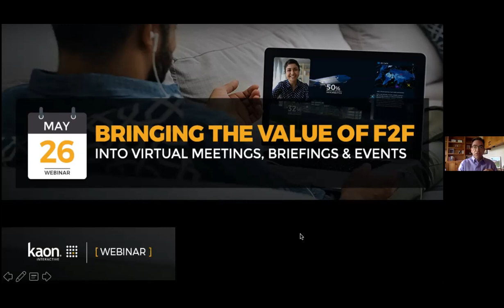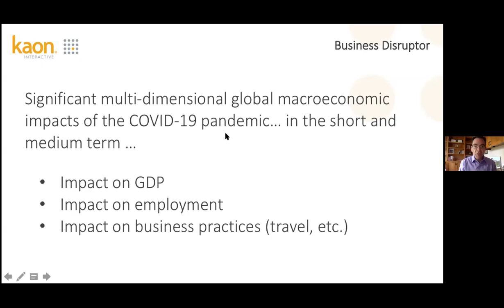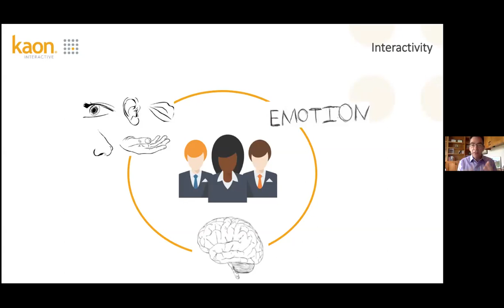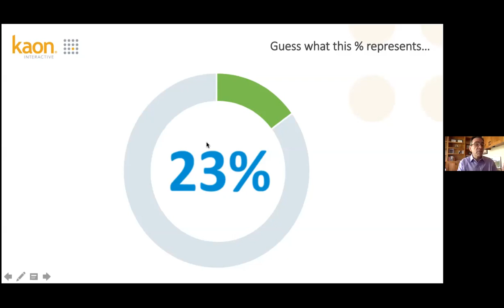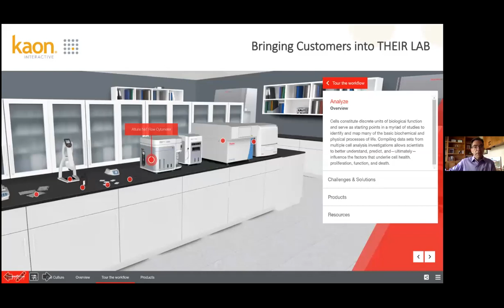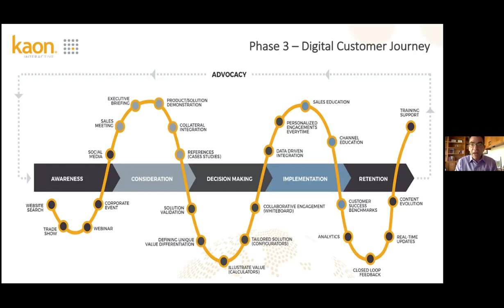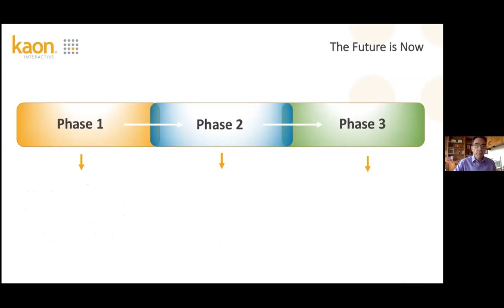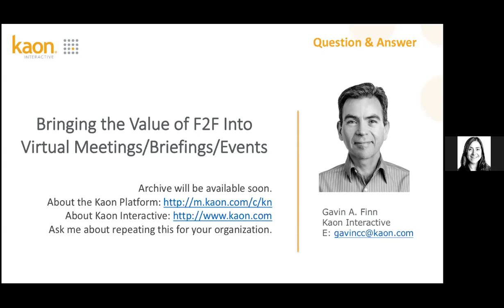Webinar: Bringing the Value of F2F to Virtual Meetings, Briefings & Events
Your customers are in your virtual meeting, briefing or event. Now what?! Static PDFs, passive videos and boring slide presentations cannot fully engage your customers. In this digital-first world, sellers need interactive applications that transform customer experiences while on their video conferences or at virtual events.

Join us to learn from the leading expert in digital customer engagement how companies like AWS, Cisco, IBM, Siemens, Thermo Fisher Scientific, HPE, Dell, and Ricoh are bringing the value of face-to-face (engagement, education, registration, personalization, collaboration, product demos, value storytelling, shared real-time experiences) into the digital world.